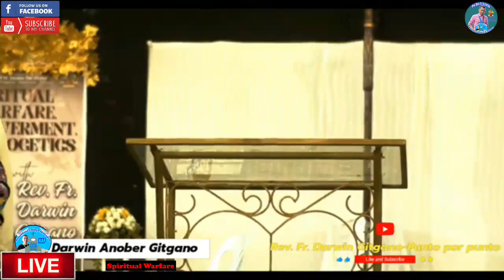The Source of HEALING is GOD not a Priest or anyone else!